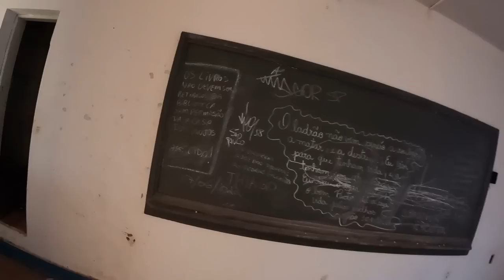FOI ASSUSTADOR ENTRAR NESSE COLEGIO ASSOMBRADO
Maringa -PR
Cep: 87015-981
Thiago Roberto